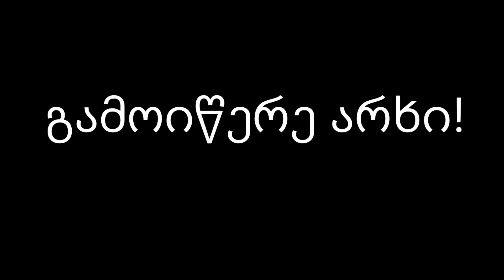M 16 vs AK 47 (შედარება)